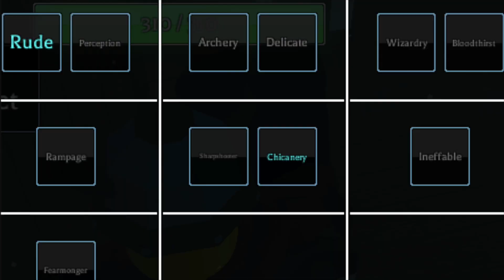Pilgrammed - Magic Gunner builds leaked!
What is Roblox? ROBLOX is an online virtual playground and workshop, where kids of all ages can safely interact, create, have fun, and learn. It’s unique in that practically everything on ROBLOX is designed and constructed by members of the community. ROBLOX is designed for 13 to 18 year olds, but it is open to people of all ages. Each player starts by choosing an avatar and giving it an identity. They can then explore ROBLOX — interacting with others by chatting, playing games, or collaborating on creative projects. Each player is also given their own piece of undeveloped real estate along with a virtual toolbox with which to design and build anything — be it a navigable skyscraper, a working helicopter, a giant pinball machine, a multiplayer “Capture the Flag” game or some other, yet-to-be-dreamed-up creation. There is no cost for this first plot of virtual land. By participating and by building cool stuff, ROBLOX members can earn specialty badges as well as ROBLOX dollars (“Robux”). In turn, they can shop the online catalog to purchase avatar clothing and accessories as well as premium building materials, interactive components, and working mechanisms.